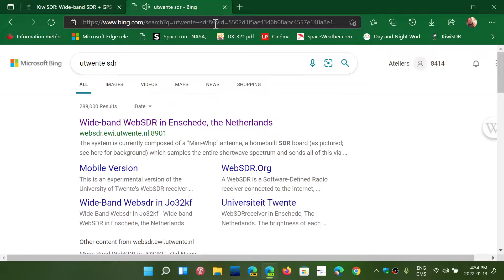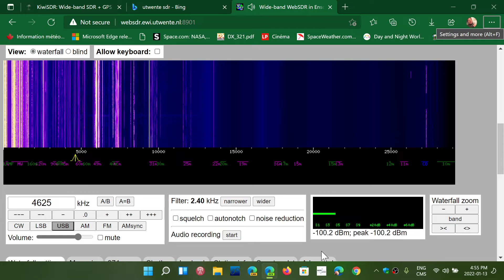UVB 76 Russian buzzer 4625 kHz Shortwave is different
Something weird is happening to the Russian buzzer